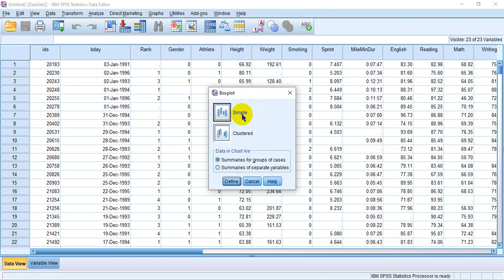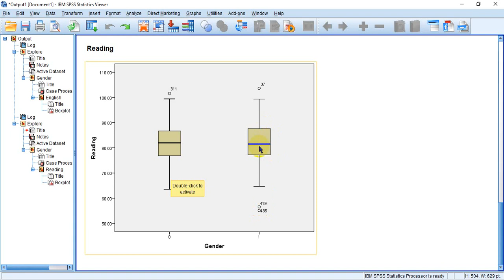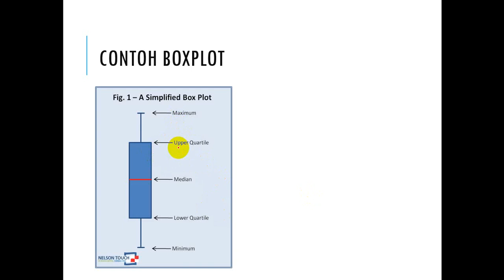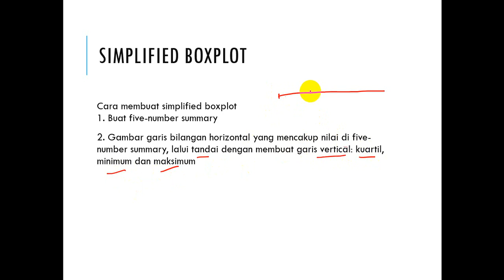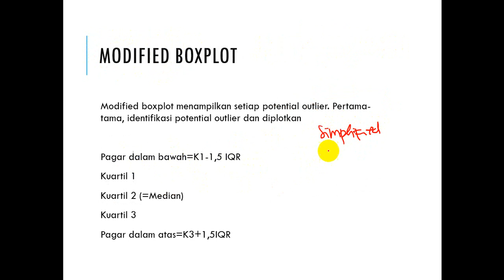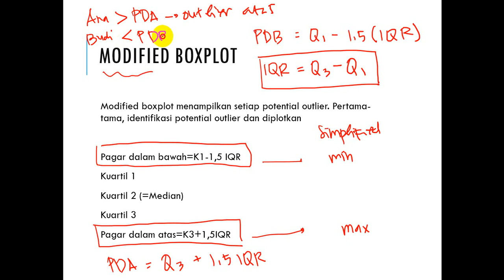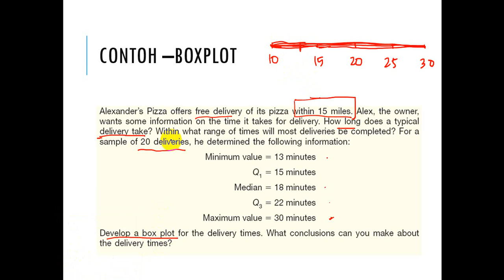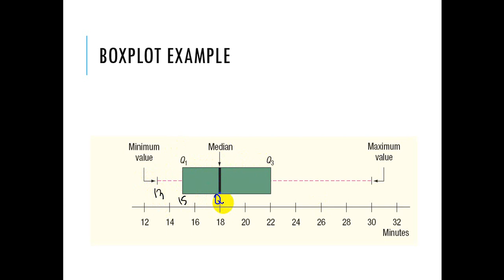5 Five number summary and boxplot